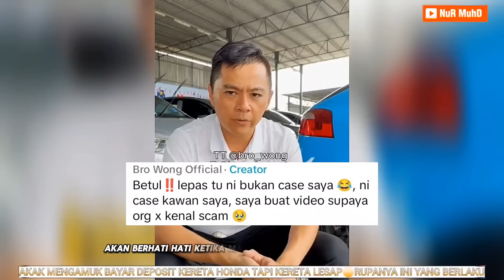AKAK MENGAMUK SAKAN TUNTUT KERETA HONDA LESAP DENGAN DUIT DEPOSIT‼️INI YANG TOKEH CINA DEDAHKAN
Benda wajib ada  dalam kenderaan anda  :
70mai Dashcam Pro Plus+ A500S Car Recorder 1944P Rear Cam A500 Night Vision ADAS Parking Mode